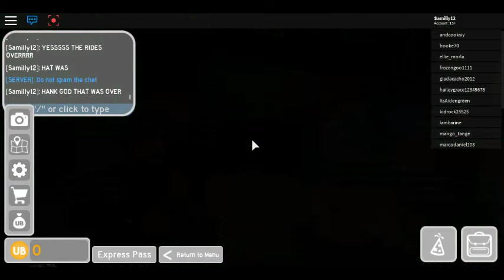Exploring Universal Studios Part 5